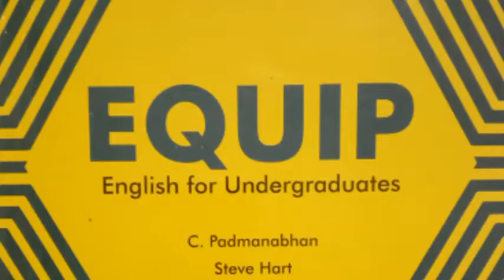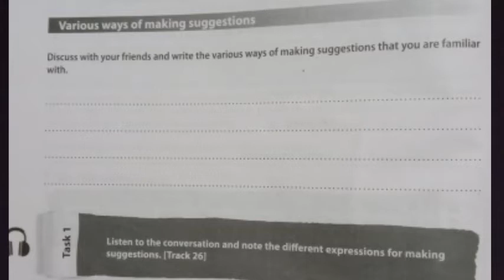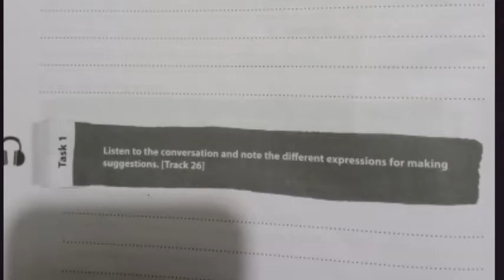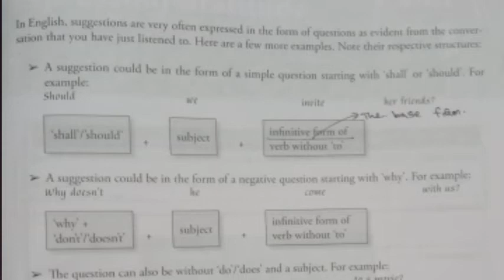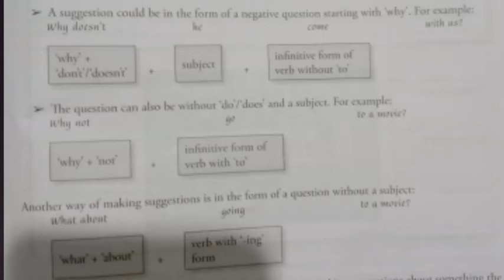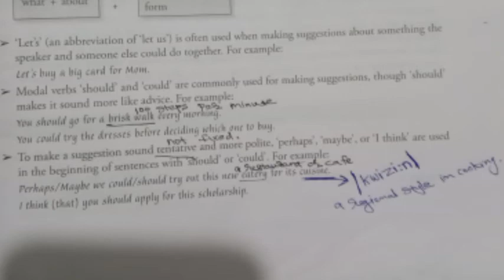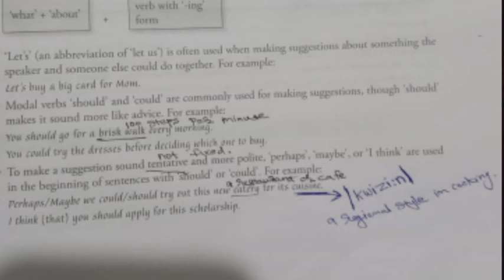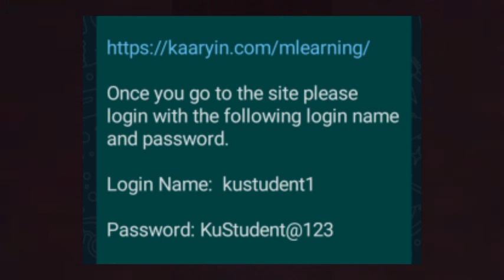EQUIP. Making Suggestions. 1st Sem Common English.